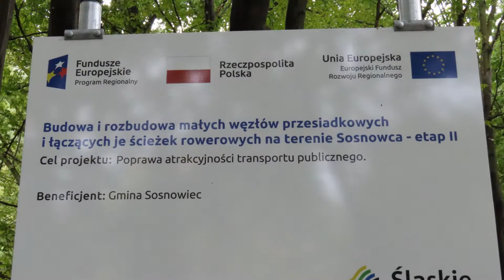W DESZCZU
Sosnowiec na Stawikach w dn. 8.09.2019r